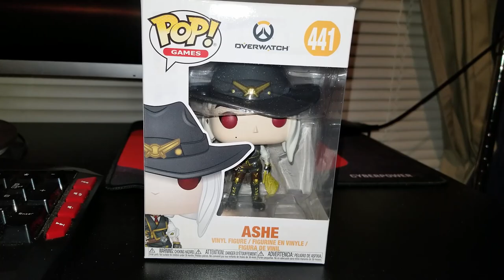Funko Unboxing: Ashe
bOb Do SoMeThInG!

Intro: Battle Boss - Box Cat Games
Outro: Behind Closed Doors - Otis McDonald